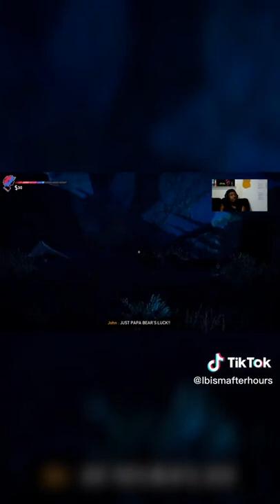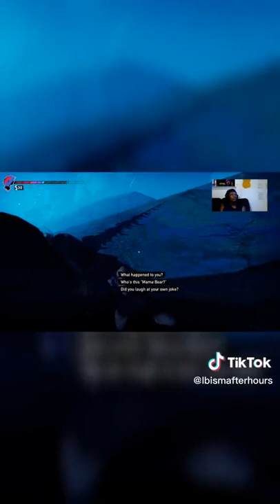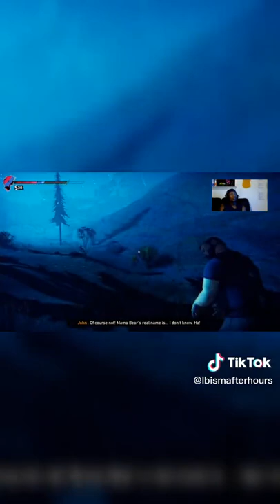Road 96 {Part 11}